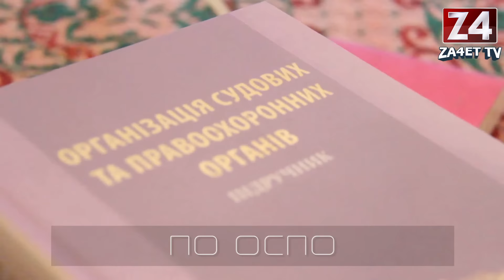Чому жиза, чому?.. - "Пушкинская" | Эпизод 2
Над выпуском работали:
- Роман Чеботарёв
- Владислав Говоруха
- Владислав Посад
- Артур Бучковский